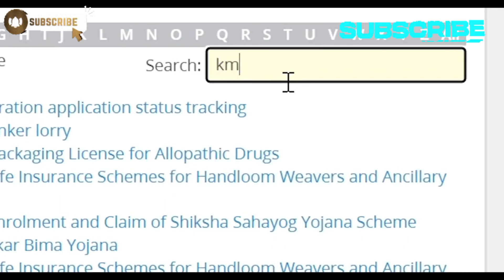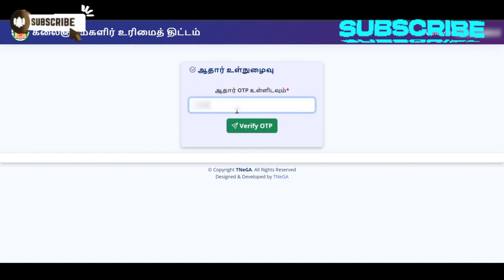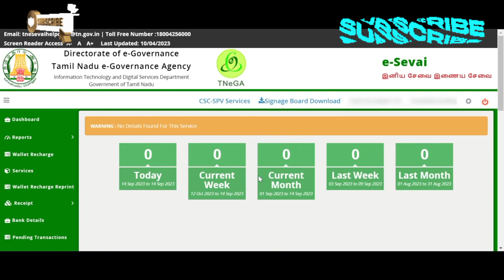கலைஞர் மகளிர் உரிமைத் தொகை: இ-சேவை மையங்களில் மேல் முறையீடு செய்வது எப்படி?🤔 Step by step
கலைஞர் மகளிர் உரிமைத் தொகை: இ-சேவை மையங்களில் மேல் முறையீடு செய்வது எப்படி?🤔 | Step by step guidlines | How to apply esava | Esevai | Simple method to appeal

உங்க ஸ்மார்ட் கார்டு எண் மூலம் மகளிர் உரிமைத் தொகை விண்ணப்ப நிலை அறிய கீழே உள்ள link போங்க...

how to check magalir urimai thogai application status online | New website | Website under maintenance| Will work in 2 days | stay tuned | status in watsapp | WhatsApp | 🔥மகளிர் உரிமைத் தொகை விண்ணப்ப நிலை| magalir urimai thogai 1000 application status check | check magalir | கலைஞர் மகளிர் உரிமை தொகை விண்ணப்பத்தை Track seivathu eppadi | mahalir urimai thogai new update tamilnadu | check aadhaar bank link | How to Check Application Status? | Kalaignar Mahalir Urimaithogai | மகளிர் உரிமை தொகை திட்டம் Status Whatsapp ல் பெற | இ சேவை மையம் | TNGEA | TNeGA | Application status | New website 100% working | status check with smart card | New smart card | Easy ah check pannalam tnega #tngovt

கலைஞர் மகளிர் உரிமைத் தொகை: New website to check eligible or ineligible 🤔tngovt

how to check magalir urimai thogai application status online | status in watsapp | WhatsApp | 🔥மகளிர் உரிமைத் தொகை விண்ணப்ப நிலை| magalir urimai thogai 1000 application status check | check magalir | கலைஞர் மகளிர் உரிமை தொகை விண்ணப்பத்தை Track seivathu eppadi | mahalir urimai thogai new update tamilnadu | check aadhaar bank link | How to Check Application Status? | Kalaignar Mahalir Urimaithogai | மகளிர் உரிமை தொகை திட்டம் Status Whatsapp ல் பெற | இ சேவை மையம் | TNGEA | TNeGA | Application status tnega #tngovt

உங்களுடைய ஸ்மார்ட் கார்டு எண் மூலம் விண்ணப்ப நிலை அறிய கீழே உள்ள விடியோவை பார்க்கவும்..

கலைஞர் மகளிர் உரிமைத் தொகை: யார் யாருக்கு கிடைக்கும்🤔 எப்போது கிடைக்கும்🤔| Kalaignar Magalir Urimai Thittam | ₹1000 மகளிர் உரிமைத் தொகை பெற தகுதிகள் | மகளிர் உரிமைத் தொகை - நெருங்கும் இறுதி கட்டம் |How to apply Kalaignar Magalir UrimaiScheme online step by step video